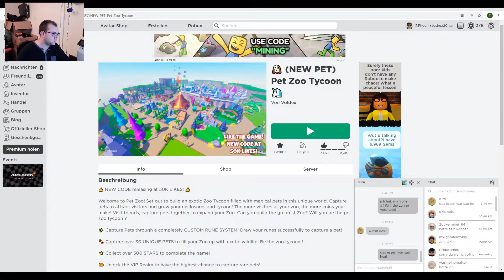Showing complete new Pet Zoo | Roblox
Hay Guys welcome to the new updated Pet Zoo. It looks so diffrent now you will see in the Video.